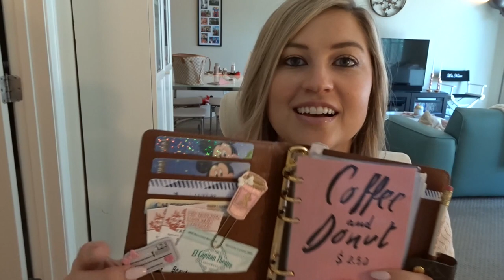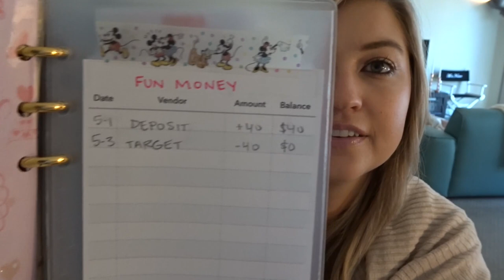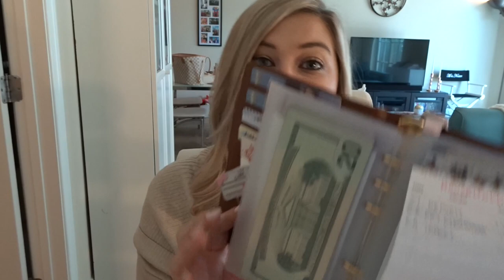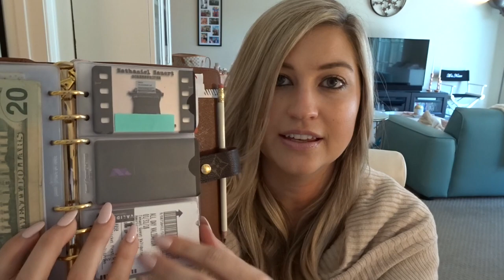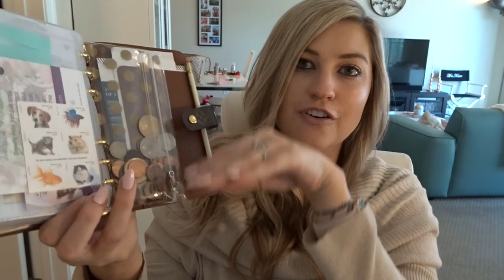LOUIS VUITTON AGENDA MM | MY WALLET SET UP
LEATHER TASSEL:

FELT PAPERCLIPS:

TOP LOADING ENVELOPES